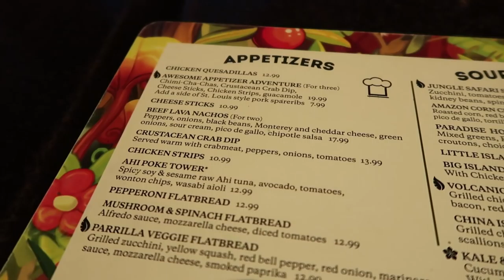Date Night at Disney Springs with Jenna and Dale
Today, Jenna and Dale take you to Disney Springs in the Walt Disney World Resort for Date Night!  They check out Earl of Sandwich, the Lava Bar at Rainforest Cafe, and several stores!  It was a great date night!

Send us some mail at:
ResortTV1